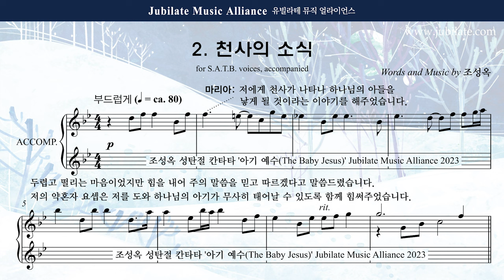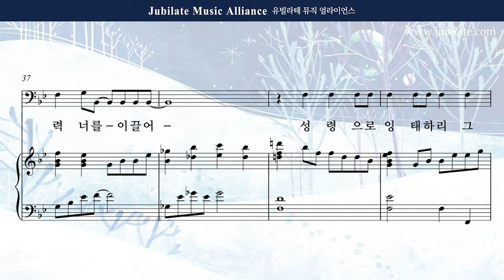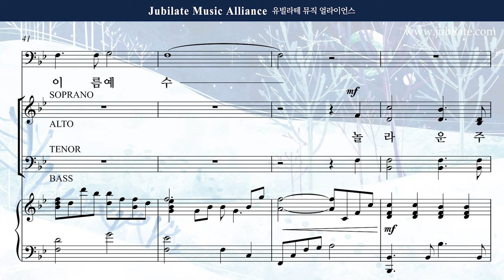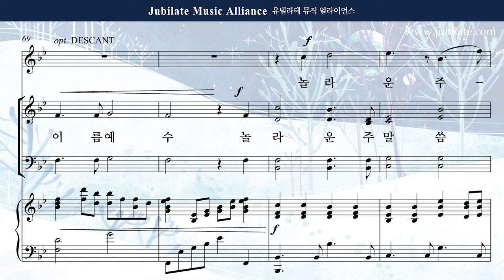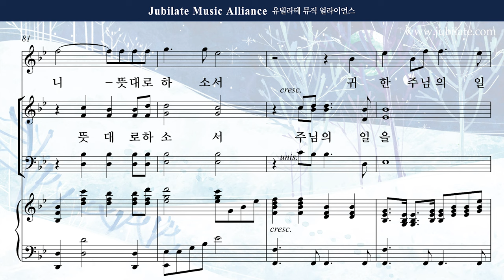[성탄절 칸타타] 조성옥 - 아기 예수 (The Baby Jesus) 2. 천사의 소식 반주